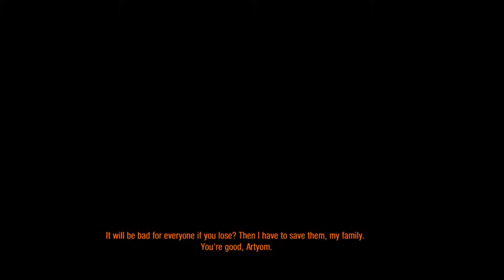Metro: Last Light | #15 | Crush the reds - Final